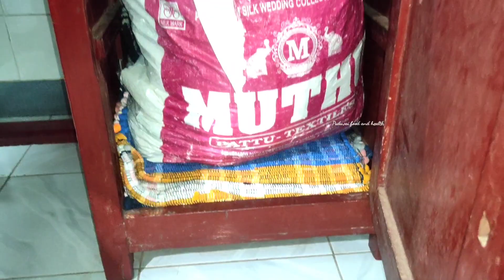Kitchen tour | என் அண்ணி வீட்டு சமயலறை | kitchen organisation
Hi friends!

Iam giving you all types of food recipes, health and beauty tips on this channel.
I  will cook all the traditional food & also the modern dishes for you. And i like to share all my recipes  and vlogs.
Also i want to share all the medicinal properties of the vegetables we use.

Check out our recipes and try your hand at cooking from south indian, north indain, village style recipes and more.

And also i offer gud remedy for skin health and hair care. I like to share my ancient beauty tips with clear explaination.

Puduvai food & health.
Pondicherry.
Aram seiya virumbhu